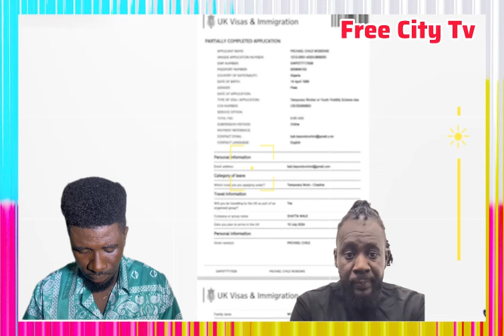Shatta Wale Manager Sammy Flex Receipt of Paying Sir Chopenson || He’s a Greedy Man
This channel is the best you can get of news reactions, entertainments with Best Funny Videos and many more to your Satisfaction.